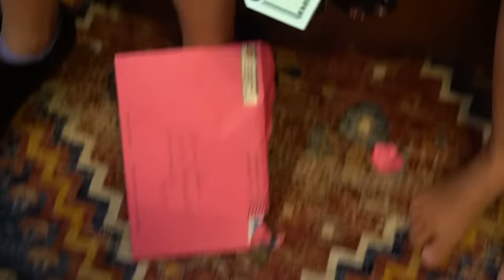NO ONE SHOWED UP TO OLIVIA'S BIRTHDAY PARTY! CANCELED?!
No One Showed Up To Olivia's Birthday Party... Canceled? Well we have a surprise for Olivia but she thinks her birthday is canceled. When she gets home from her shopping trip we surprise her with a giant party!

27890 Clinton Kieth Rd STE D-401,